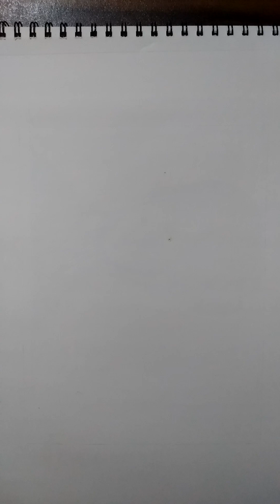Drawing Inosuke ( Demon Slayer ) | Step by step